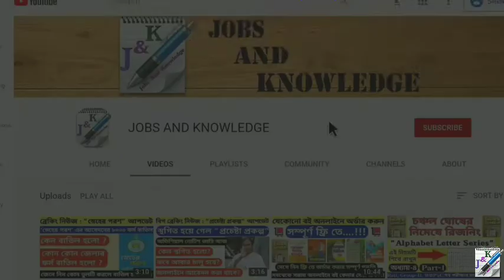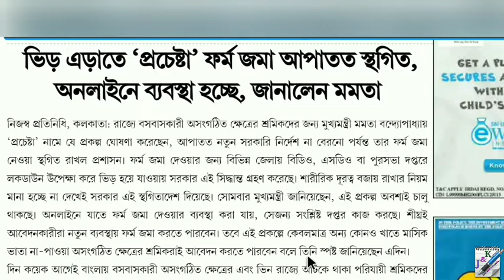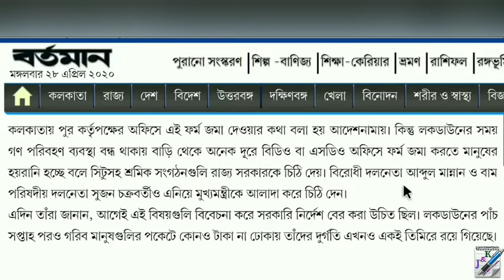প্রচেষ্টা প্রকল্পে নতুন আবেদন হবে অনলাইনে | Prochesta Prakalpa News Update